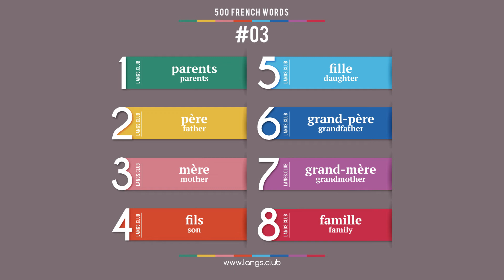#03 - French language – 500 basic words. Learn French on your own.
# 500 basic French words.

1  parents  parents
2  père  father
3  mère  mother
4  fils  son
5  fille  daughter
6  grand-père  grandfather
7  grand-mère  grandmother
8  famille  family

Start learning French today
French online
Flashcards with French words
Learn French on your own
Learn French free